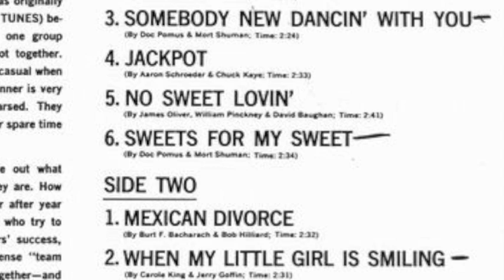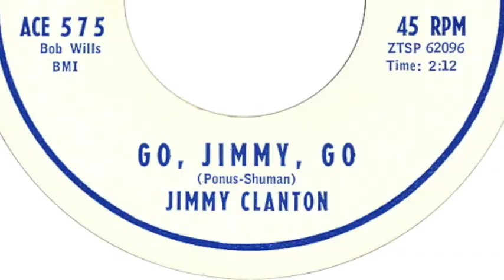DOC POMUS "SAVE THE LAST DANCE FOR ME" and how it almost wasn't...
Excerpts from a never-released interview with legendary songwriter Doc Pomus. He recounts the story of how "Save the Last Dance for Me" almost died as a "B" side for the Drifters in Fall of 1960. Doc Pomus' extraordinary life story is profiled in the new feature documentary "AKA DOC POMUS."